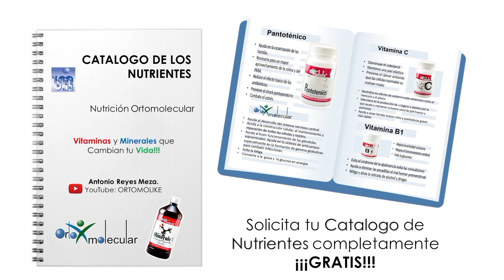BENEFICIOS DE LA VITAMINA B6 (Piridoxina)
Para mas información CDMX: 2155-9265
Comenta en la parte de abajo y pide tu Catalogo Ortomolecular ¡¡¡GRATIS!!!
(También no olvides preguntar por nuestras CURSOS GRATUITOS)